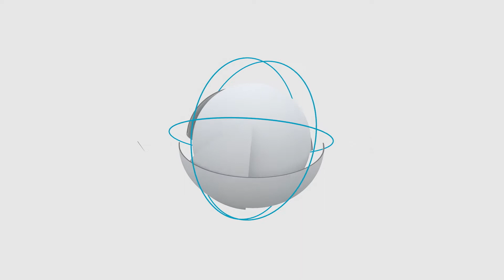2018: Nasdaq Financial Framework Explained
Updated explanation of the Nasdaq Financial Framework